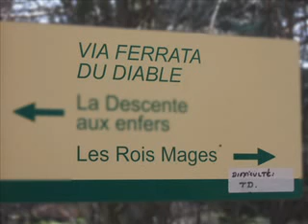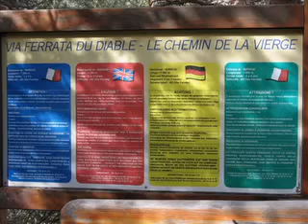Ferrata du Diable show0